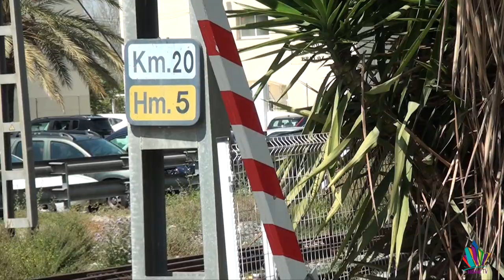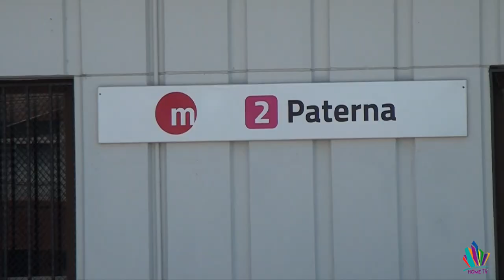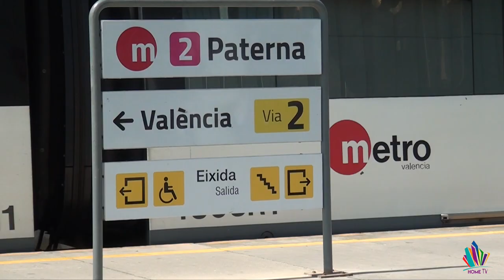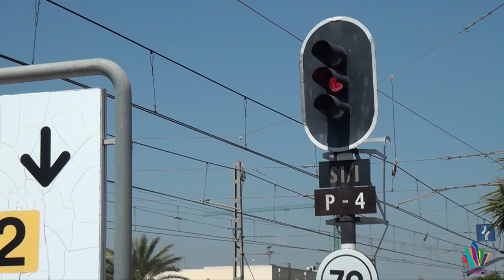Video: ¿Qué deficiencias tienen los pasos a nivel de Paterna?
¿Qué deficiencias tienen los pasos a nivel de Paterna?